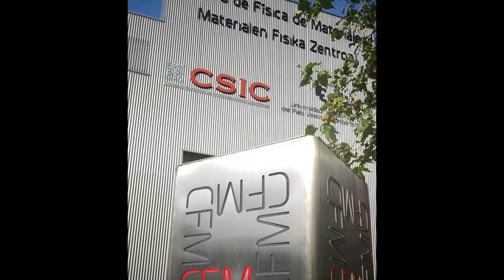REGGIO CALABRIA: IL MUSEO DI ZAHA HADID UN SOGNO 27 DIC